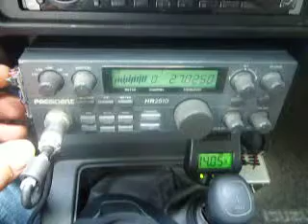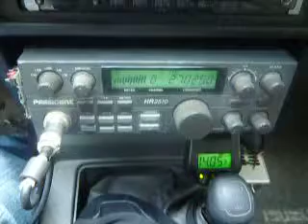02-14-2011 ModSquad SandMan ContractMan No.11 Rev.Dr.SweetWater